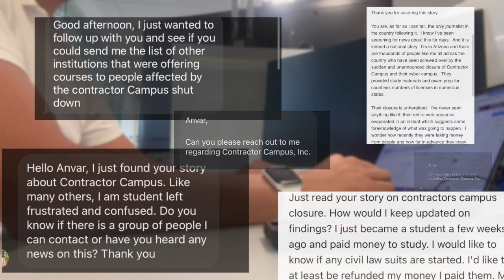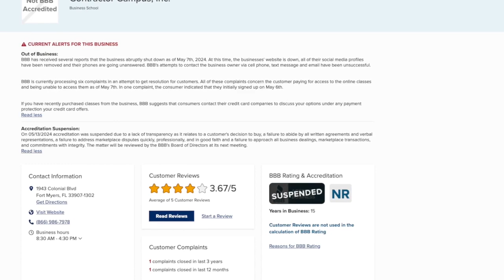FOLLOW UP: Still no answers for students affected by the sudden shutdown of Construction Campus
Fox 4's Anvar Ruziev follows up on the sudden shutdown of Contractor Campus in Fort Myers, leaving students nationwide without answers and prompting a review by the Better Business Bureau.